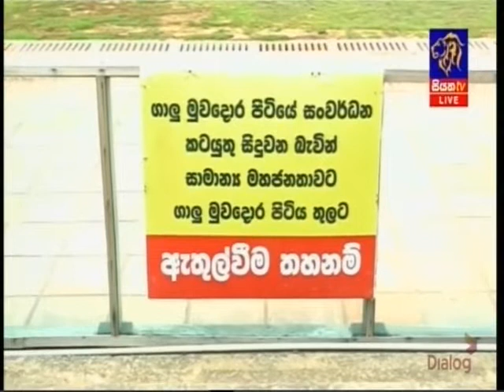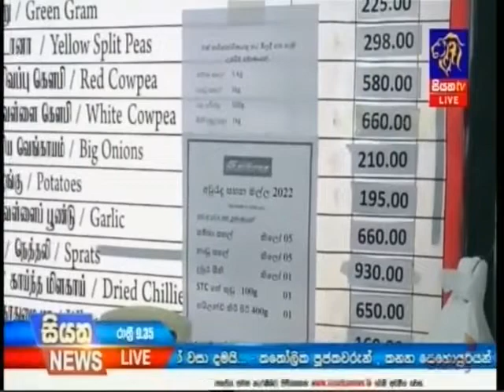Siyatha News 9.30 PM 09-04-2022